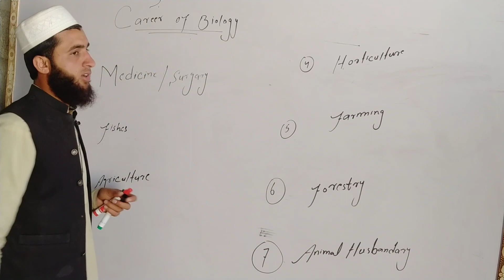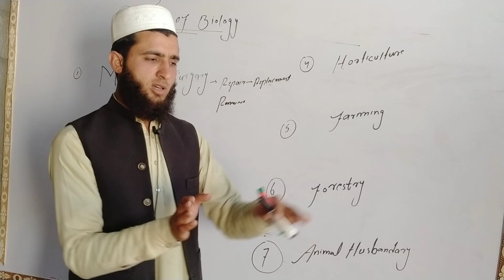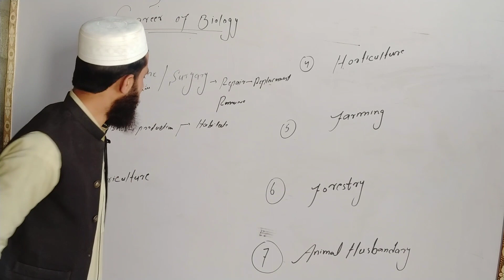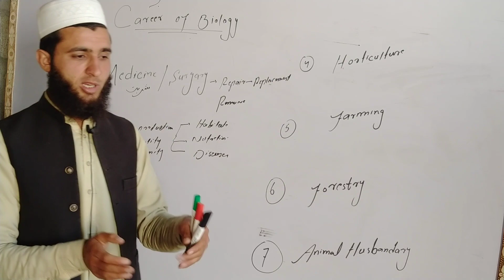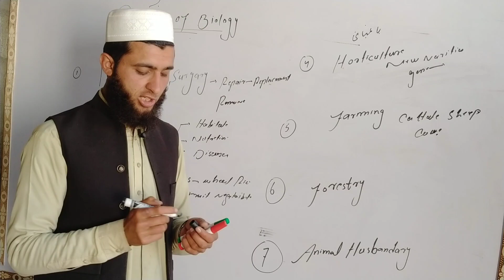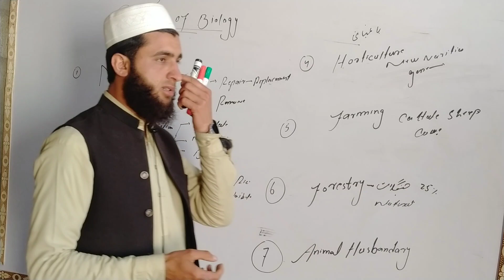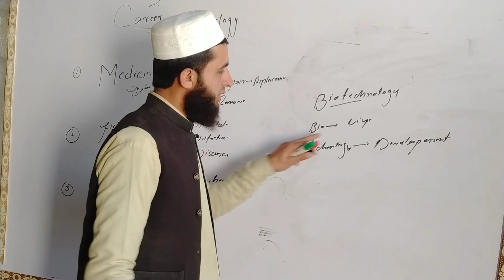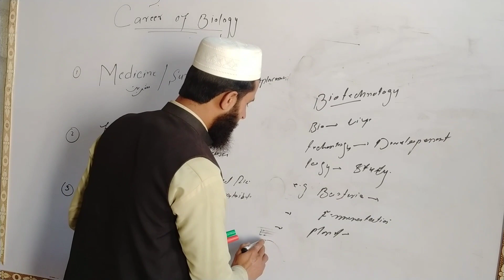career of biology 9th class#biology uses in many fields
career of biology 9th class biology uses in many fields # Salim biology